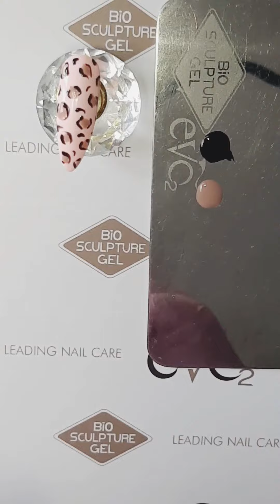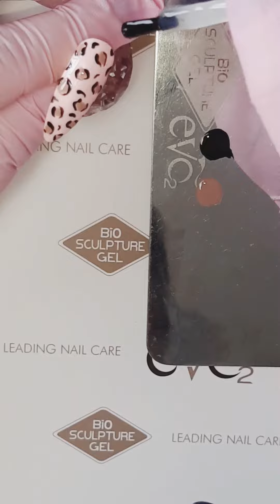How To - Leopard Print - French